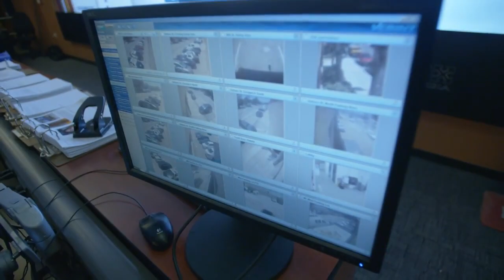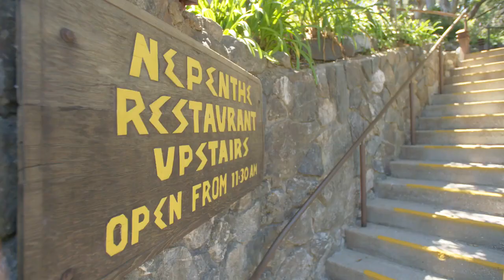Cal OES INSIDE LOOK Ride Along on Road to Recovery in Coastal Region